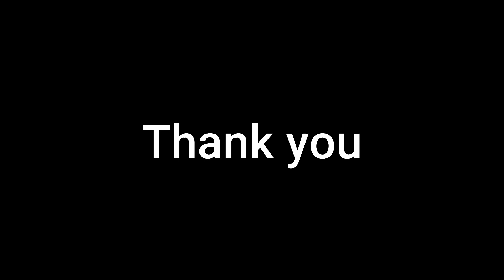Community Talks: WSWD2022:5th International Conference Opening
Community Social Work Practice and Development Foundation-CSWPDF has organized WSWD2022:5th International Conference held on May 25-27, 2022 as their annual initiative. Academicians, researchers, development practitioners, social work graduates, and students actively participated this conference from 37 Countries of all different continents. It was purely a global event held through hybrid mode where guests physically attended from the USA, Singapore, South Korea, Finland, Norway, India, and Bangladesh. More than 130 papers were presented at the conference.